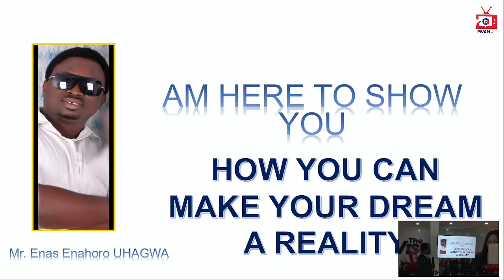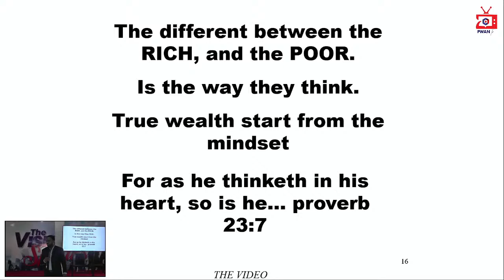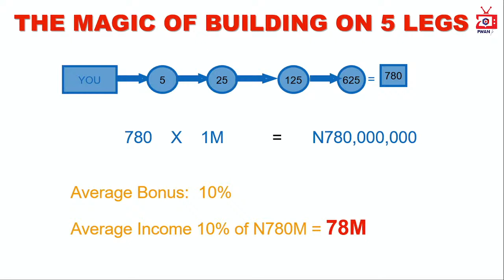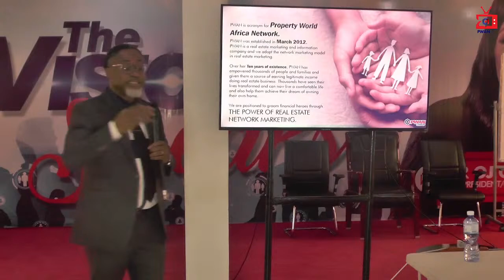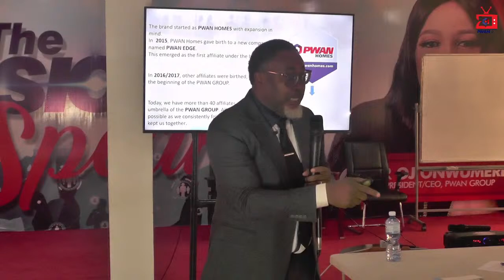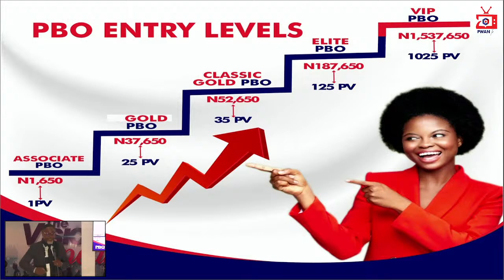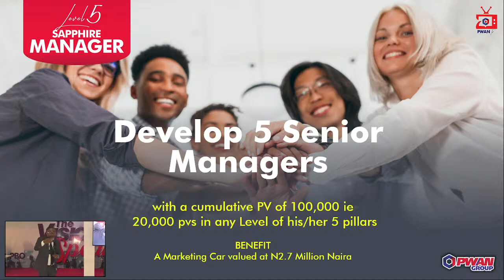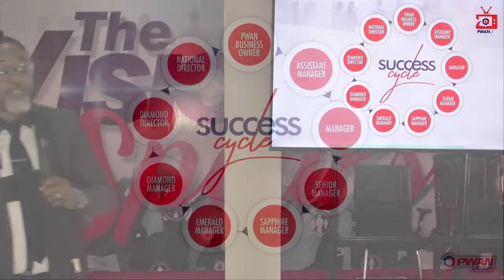HOW TO EARN OVER N1.5M MONTHLY (OVER $3000 MONTHLY)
If you want to become a Real Pro and a true Network Marketing Professional, attend an absolutely free presentation with the #1 trainer in PWANGROUP.

Dr. Michael Akhuetie is undoubtedly one of the greatest & most accomplished Network Marketing trainers of all time in PWANGROUP.

Dr. Michael Akhuetie entered the network marketing world with a low profile and later acquired a wide range of skill sets. He transformed his potential to create a wider network and increase his earning potential.

He is an inspiration to people who want to become Network Marketing PROs.

Attend the PBO business expo presentation to learn how The Executive director of Recruitment, Dr. Michael Akhuetie empowers greatness.

PBO...wherever you are.